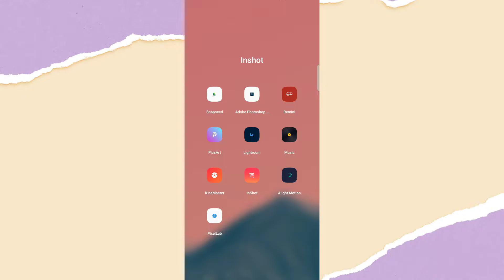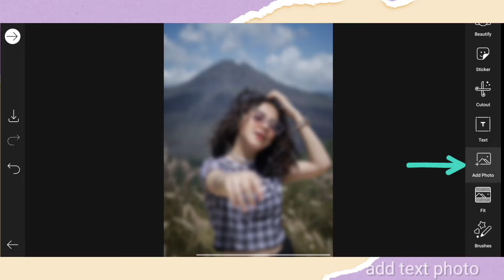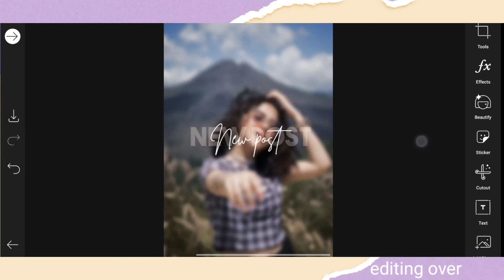Instagram Story Ideas For New Post Instagram Story Editing | Creative Instagram Story | best editing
How to photo background colour change editing in mobile? | Best photo editing | pro tip | Lightroom :

How to classic background colour editing in mobile | best editing background colour change editing :

How to remove some object? Pro tip | Best Way REMOVE PEOPLE or ANYTHING from Photo in 1 Min:

How to blur background edit in mobile background BLUR photo editing pro tip | best editing: